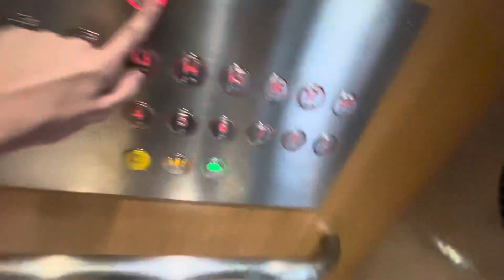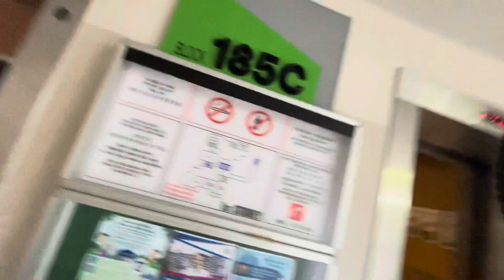iFE Lift at Blk 185C Woodlands Street 13 (Marsiling GreenView)